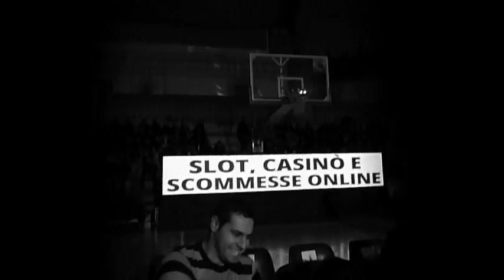serata boxe corato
Falcinelli vs Mellone
Ranaldi vs Jukid
Ricci vs Tchoula